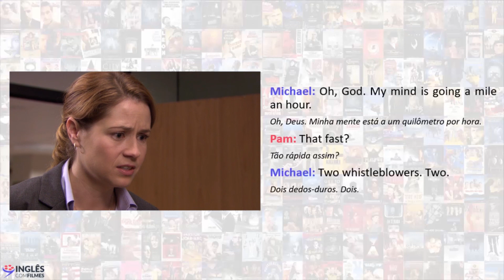"Dedo-duro" em inglês - Com The Office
Quem nunca se deparou com um dedo-duro na vida, não é mesmo? Bem, com esse vídeo você vai saber exatamente como chamar essa pessoa no inglês! E também aprender uma outra expressão muito bacana.